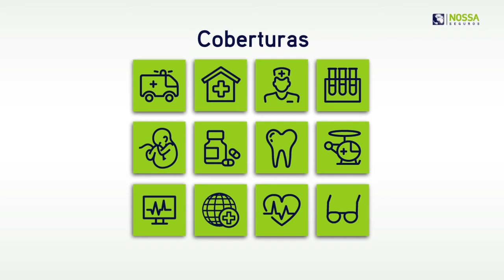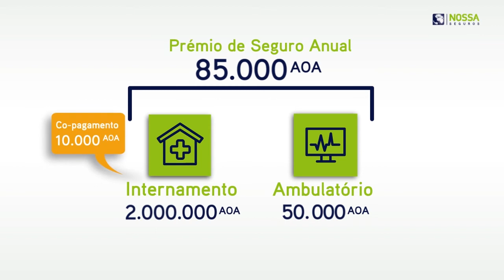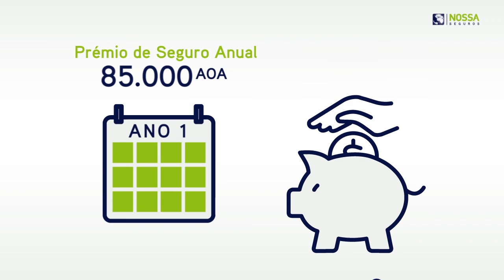NOSSA SEGUROS | Seguro Saúde - tutorial (2017)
Tutorial desenvolvido para dar a conhecer de forma pedagógica o novo seguro de saúde, uma realidade nova para as características do mercado.